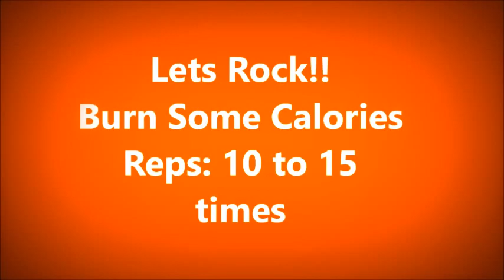REDUCE LEGS FAT FAST ||3 MINUTE HIGHT INTENSITY WORKOUT |HindI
CIrcuit traing
here are my favourite leg exercises, which helped me to burn fat, tone, sculpt my legs, thighs & bums and even get rid of cellulite! This workout is SHORT & INTENSE!
At the end of this workout, I can guarantee you, your legs will be on FIRE!! 4 exercises, 4 minutes (20 secs workout with 10 secs rest interval)
1) jogging
2) Cross Jacks
3) Squats
4) Pulse Squats

If you are feeling strong, take a one minute break and repeat the entire workout once more. That will give you a solid 10 minutes leg workout.

Do it 2 – 3 times weekly on alternate days, and in 4 – 6 weeks time, trust me, you will see and feel the difference. All the best!